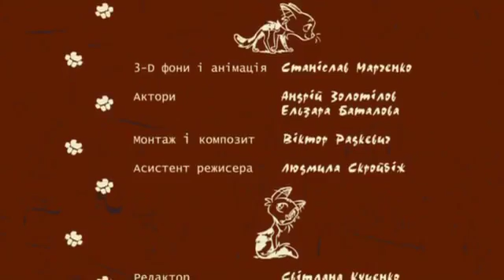Мультфильм Жил был черный кот 2006 Мультфильм на Украинском языке !